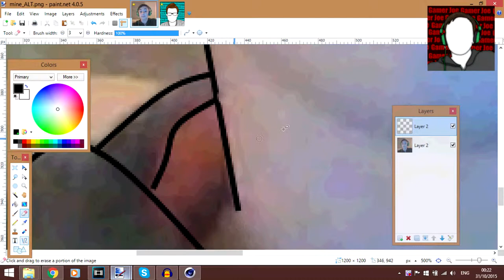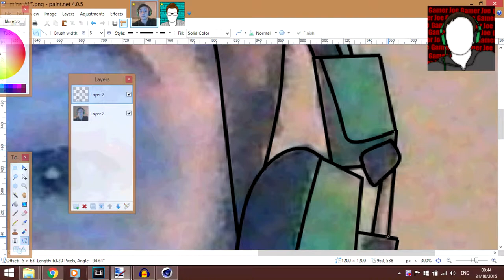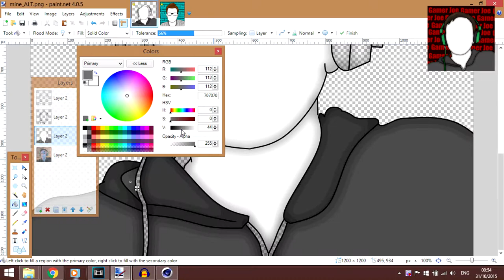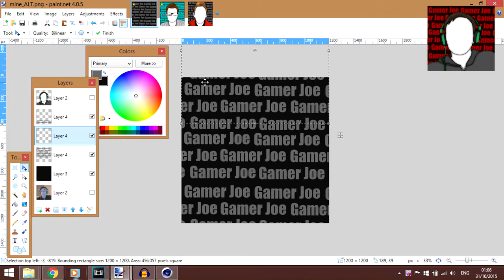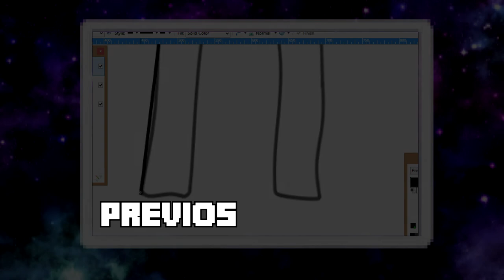Speed Art: Gamer Joe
Here you go have, I have made a new style and made a fabulous profile picture...